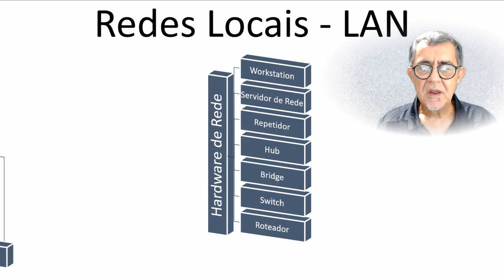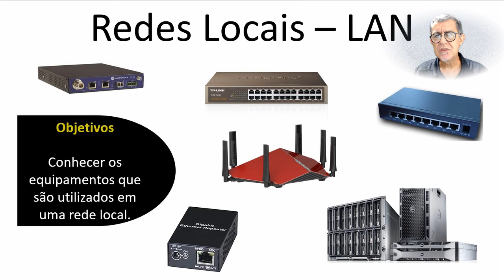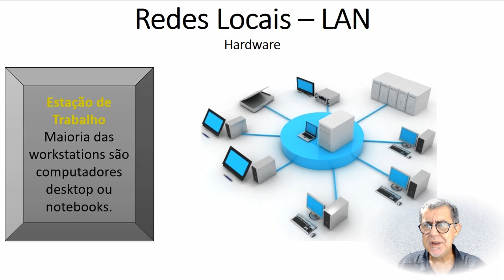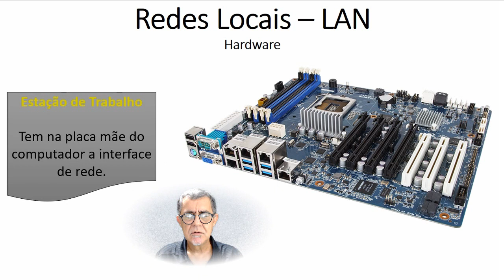Redes Locais - LAN - Aula 04 - Hardware de Rede - 1ª parte - Workstation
Redes Locais - LAN - Aula 04
Hardware de Rede
1ª parte - Workstation